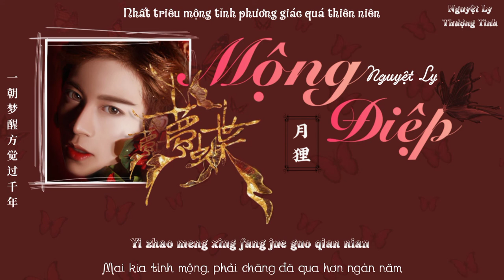[Vietsub+Pinyin] Mộng Điệp - Nguyệt Ly 梦蝶 - 月狸li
[Vietsub+Pinyin] Mộng Điệp 《梦蝶》
Nguyên xướng : Nguyệt Ly 《月狸li》

Giám chế: Welaink
Tác khúc/ Biên khúc: Bigperry
Tác từ: Linh Hề Lindsay | 零兮Lindsay
Soạn hòa thanh: Bigperry
Hòa thanh: Nguyệt Ly | 月狸li
Hỗn âm: Bigperry
Lục âm: Anglia130
Nhị hồ: Tống Kì Angel | 宋琪angel
Phòng thu: Welaink
Khúc hội: Bất Ngữ Linh Tích | 不语灵昔
PV: Thai Bắc Thi Nhân | 台北诗人

Translator & Hán Việt : Mây
Sub time & Designer : Nguyệt Ly Thượng Tinh

花开百遍
就有百般摇曳
吹散迷梦
几夜
描形绘影
画不出落花的眷恋
似水流年用诗篇
去反复纪念
一竹一弦
胜过万语千言
阴晴圆缺
无眠
回眸一眼
看穿了沧海与桑田
羽化破茧天地间
做快活神仙
难留却难别
无缘总无解
花开有花谢
千回又百转今昔复昨年

天空依旧怀念纸鸢
水边伊人早已寻不见
一壶浊酒一丝魂牵
一朝梦醒方觉过千年

一竹一弦
胜过万语千言
阴晴圆缺
无眠
回眸一眼
羽化破茧天地间
做快活神仙
难留却难别
无缘总无解
花开有花谢
难留却难别
无缘总无解
花开有花谢

相忘江湖过眼云烟
风中的情缘散落在天边
不知蝶梦中还是梦中蝶

风中情缘散落在天边
千年
方觉过千年
千年
方觉过千年
千年
方觉过千年

Pinyin :

Hua kai bai bian
Jiu you bai ban yao ye
Chui san mi meng
Ji ye
Miao xing hui ying
Hua bu chu luo hua de juan lian
Si shui liu nian yong shi pian
Qu fan fu ji nian
Yi zhu yi xian
Sheng guo wan yu qian yan
Yin qing yuan que
Wu mian
Hui mou yi yan
Kan chuan le cang hai yu sang tian
Yu hua po jian tian di jian
Zuo kuai huo shen xian
Nan liu que nan bie
Wu yuan zong wu jie
Hua kai you hua xie
Qian hui you bai zhuan jin xi fu zuo nian

Tian kong yi jiu huai nian zhi yuan
Shui bian yi ren zao yi xun bu jian
Yi hu zhuo jiu yi si hun qian
Yi zhao meng xing fang jue guo qian nian

Wu mian
Qian hui you bai zhuan jin xi fù zuo nian

Tian kong yi jiu huai nian zhi zun
Xiang wang jiang hu guo yan yun yan
Feng zhong de qing yuan san luo zai tian bian
Bu zhi die meng zhong hai shi meng zhong die

Feng zhong qing yuan san luo zai tian bian